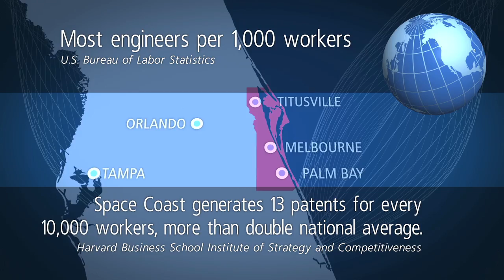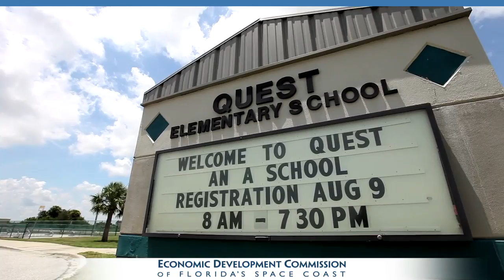Florida's Space Coast: Powered by Innovation